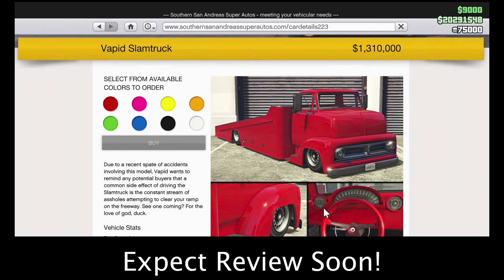New Vehicle! GTA Online 21/01 Weekly Update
This Weekly Update brings a new vehicle to GTA Online.